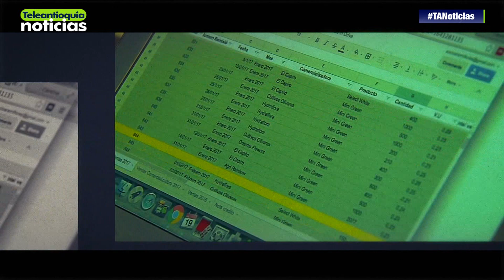Río Perforaciones, empresa invitada a Emprendiendo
Construir proyectos firmes, sólidos y resistentes contra sismos
y movimientos telúricos, esa es la apuesta de Río
Perforaciones, una empresa familiar que opera en el Oriente de
Antioquia. Camilo Betancur nos cuenta sobre este modelo de
negocio en EMPRENDIENDO.

-Teleantioquia Digital-